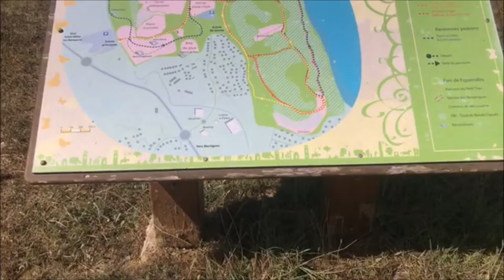Vidéo Visite 2 Promenade dans un Parc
Dit moi dans les commentaire dans qu'elle endroit pour la prochaine visite
 Je vous dis un petit  like et un commentaire
Samedi prochain ++